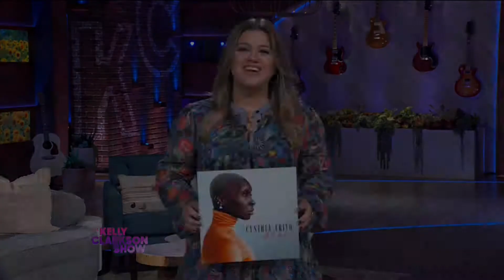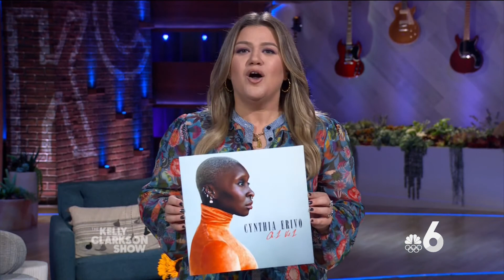Cynthia Erivo - Glowing Up - Best Audio - The Kelly Clarkson Show - October 27, 2021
Cynthia Erivo - Glowing Up (from the album Ch. 1 Vs. 1) - The Kelly Clarkson Show - NBC - October 27, 2021